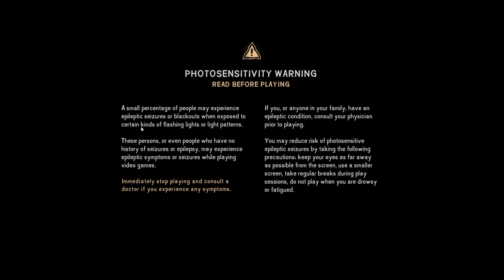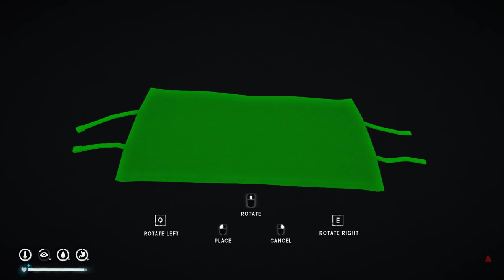The Long Dark (08.07.2023) Survival, Pilgrim - 52 Days 11 Hours 56 Min. (5 Hours LP)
Chapters:
00:00:00 Begin
00:01:10 Woke up (around 40 Days Survived now)
00:39:05 Trailer
00:42:25 Cooking Ptarmigan bird meat
00:52:40 Sorting items. Combustible material to barrel, clothes inside to defroze (clothes outside get easier worn down, like in real world)
01:16:28 Need to create new deer- boots and pants. Better to keep warm outside.
02:23:16 St. Christophers Church
03:08:37 Shot the Bear
03:23:30 Frog-leapping to collect all usable items from the Bear
03:29:33 Note to myself: Fresh Bear-skin still on ground at bridge
03:49:42 Making preparations to investigate the Cave
03:53:29 Killing a Ptarmigan bird
04:38:34 Back in Cave again. Very tirred now.
04:57:35 New location discovered: Hushed River Valley